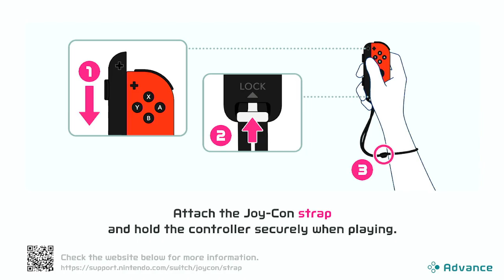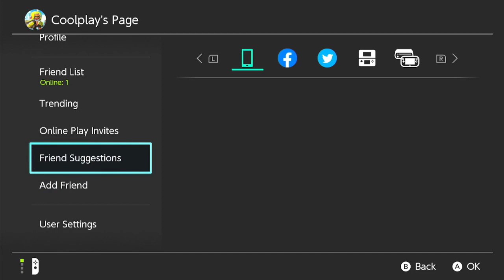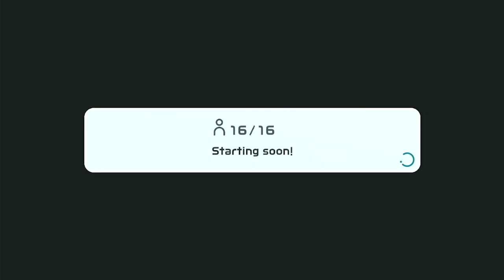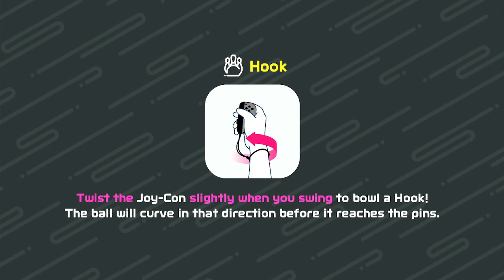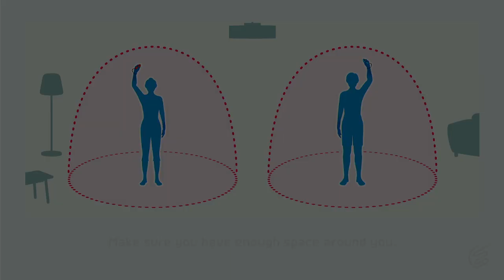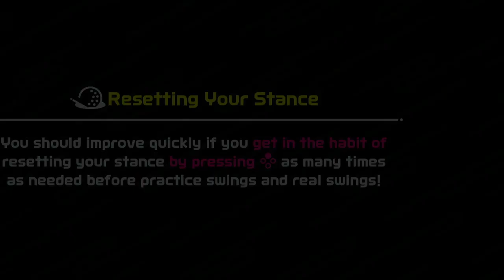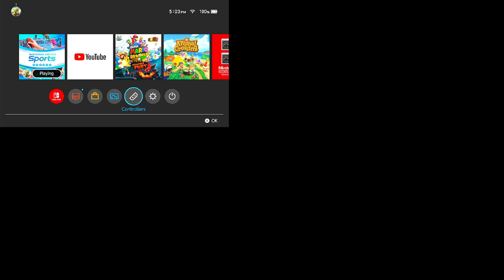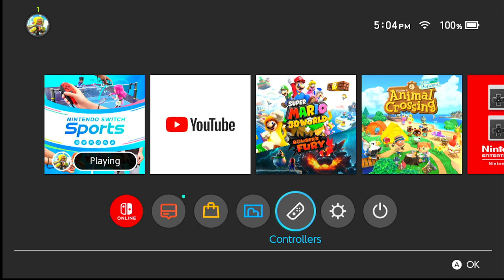Nintendo Switch Sports | NSS | 2 Players | Coolplay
Today I am playing Nintendo Switch Sports.